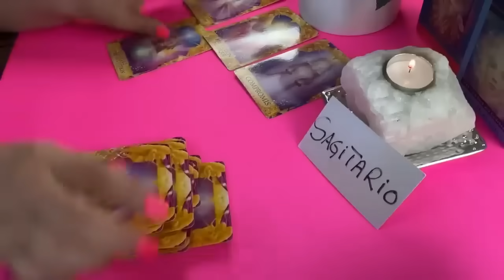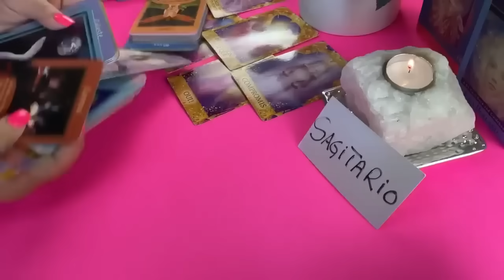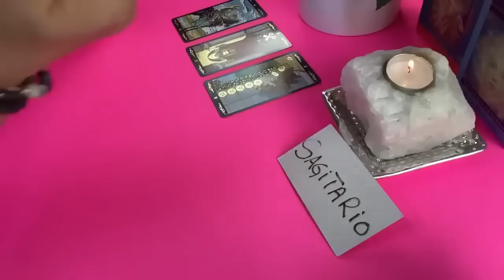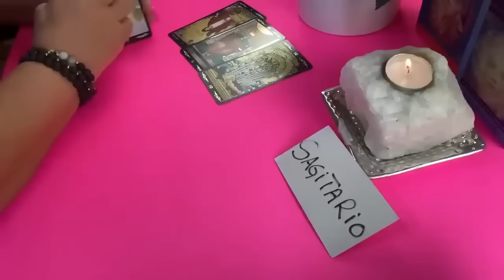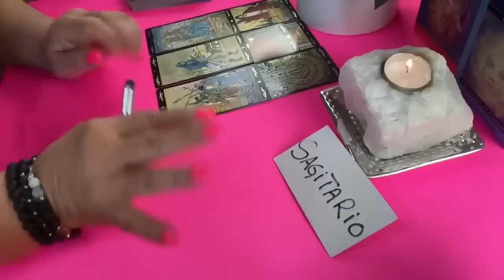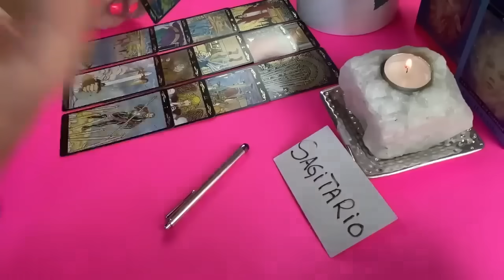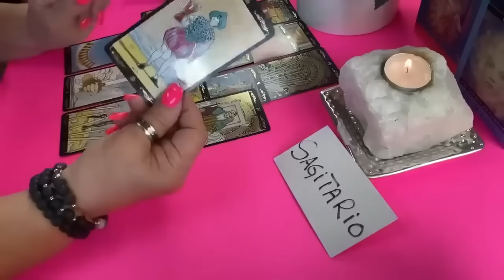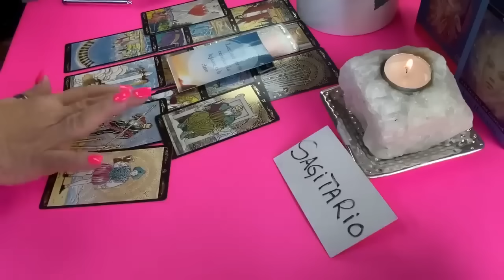SAGITARIO❤️| Y Super confirmado! Luchará por volver de nuevo a ti!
Y Super confirmado! Luchará por volver de nuevo a ti!